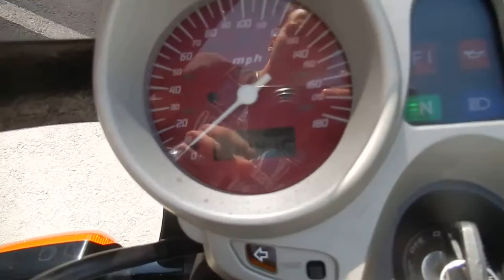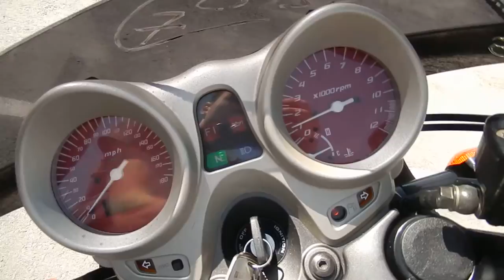No B6635 HONDA X11